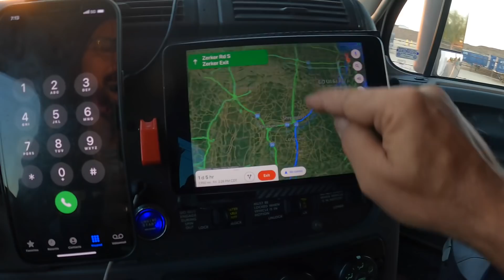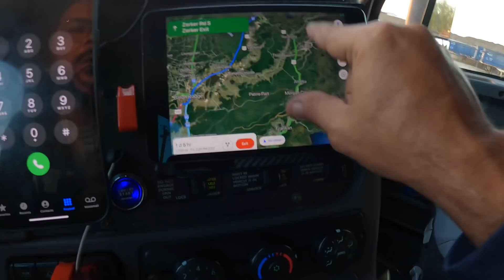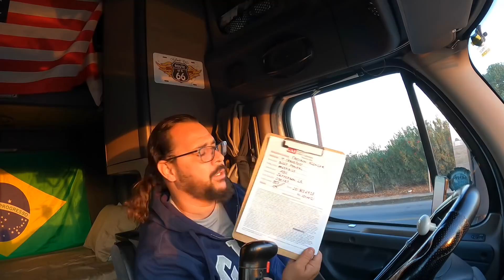#178 - Tanques de guerra no meio do deserto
Palco: Arizona - A capital mundial dos cactos! Tempo começou friozinho e perto da divisa com a Califórnia, esquentou, apesar dos ventos fortes e deu aquela animada!
Bora acelerar pela I -10 no meio dessa paisagem linda de deserto que Deus desenhou.

Paramos para dormir e tentar adequar ao fuso de -4h da Califórnia, e no meio do deserto, dei de cara com canhões e tanques de guerra... Peeeenseeee!

E enquanto a gente espera descarregar, vamos falar sobre um assunto sério e necessário.
Feito isso, partiuproximacarga porque a gente não para!

No início do vídeo, perguntei:
Você sabe o que estou carregando? E aí? Deixe nos comentários.

Para mais paisagens incríveis, curiosidades sobre os lugares que passo e músicas inspiradoras siga